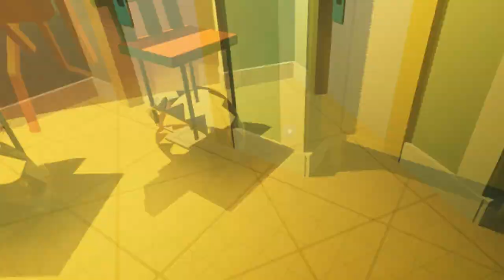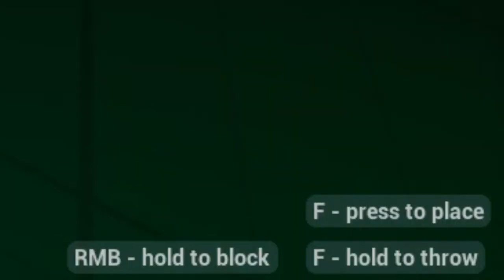RBO MONTÁZS!4!4| w/@theloneskully4370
Helósztok, sziasztok!
Üdvözlök mindenkit 2024 ELSŐ MONTÁZS VIDEÓJÁBAN!
Hú, de vártam már, hogy kész legyen ez a videó, minden erőmön azon voltam, hogy kész legyen, ugyanis, én imádok montázsokat készíteni és be kell valljam, hogy hiányzott már...
Szóval ismételten @theloneskully4370 társaságában élvezzétek az RBO 2 gameplayből összetákolt montázst:D
Nemsokára ismét lesz short bombázás, csak még nincs kész a másik montázs...
Gondolom sejtitek melyik az;D
Na mindegy is.
Remélem tetszeni fog és tetszett és...
Talákozunk egy következő videóban,
egy következő napon...
NA SZASZTOK;D

-CIIKE

Credits:

Twich (inkább márcsak itt tevékenykedik...)

más tags ignore